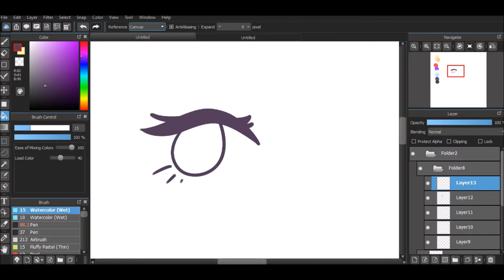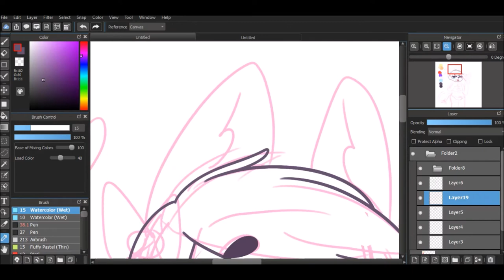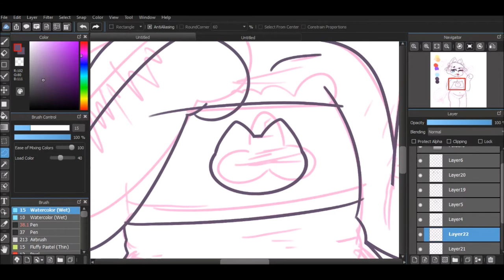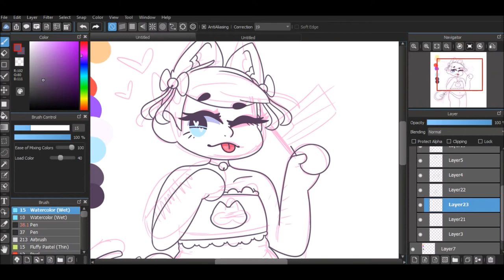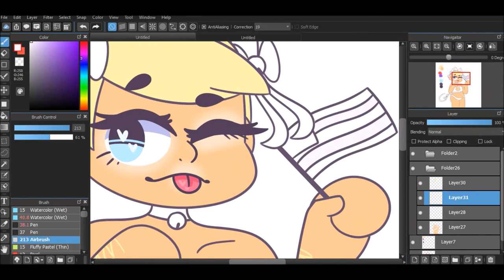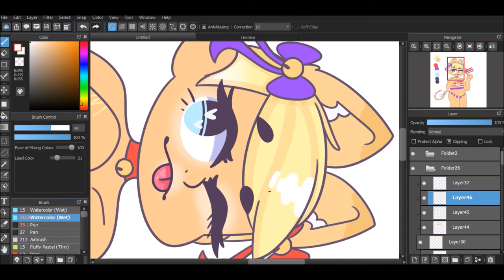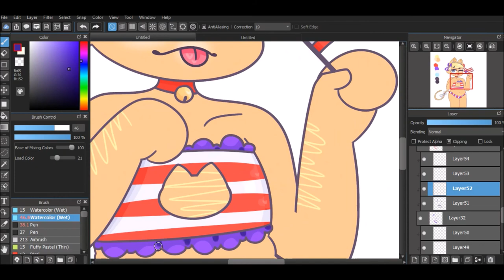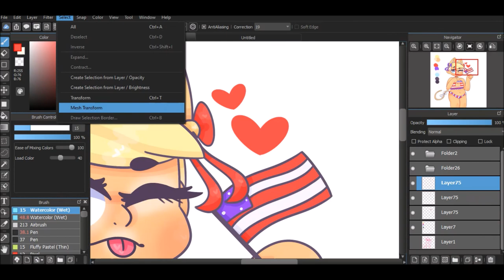Donald Trump Speedpaint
pls dont take this down yt